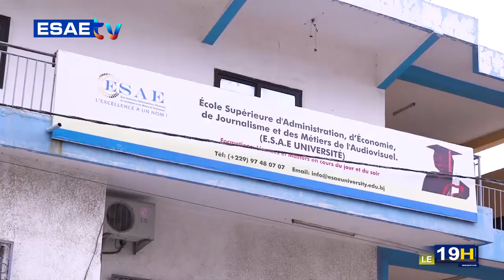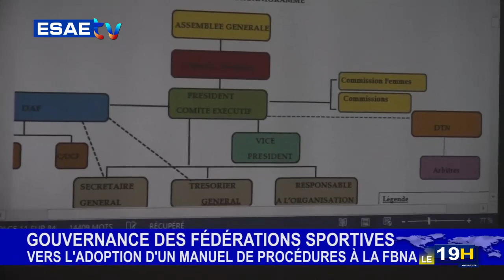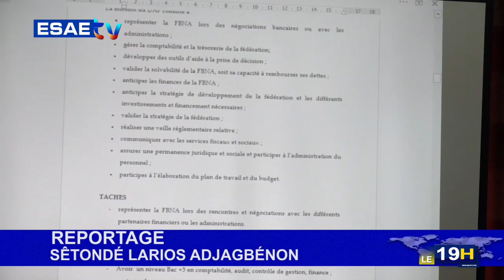JT ESAE TV DU 24 NOVEMBRE 2023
la grande édition du journal télévisé de ce VENDREDI 24 NOVEMBRE 2023*

🌍🇧🇯 *COORDONNATEUR EDITORIAL : Abde'l Khader ACHIROU*

🌍🇧🇯 *PARTENARIAT ENTRE ESAE – FBHB* : Le dernier délai pour les demandes de bourses universitaires de l’année 2023 – 2024 fixé pour le 8 décembre 2023.

🌍🇧🇯 *28ÈME CONFÉRENCE DES PARTIES SUR LE CLIMAT DE L’ONU COP 28* : Le chef de l’Etat Patrice Talon invité à Dubaï.

🌍🇧🇯 *PROCESSUS DE FORMULATION DE LA VISION NATIONALE DE DÉVELOPPEMENT A L’HORIZON 2060* : Abdouaye Bio Tchané présente l’objectif de la vision du Bénin.

🌍🇧🇯 *7ÈME JOURNÉE DE LA LIGUE PROFESSIONNELLE DE FOOTBALL* : Aspac bat 1-0 l’As Cotonou.

🌍🇧🇯 *FÉDÉRATION BÉNINOISE DE NATATION DU BÉNIN* : Réception symbolique des matériels et équipements du comité national olympique et sportif béninois.

🌍🇧🇯 *CÔTE D’IVOIRE* : Guillaume Soro peut rentrer au pays assure Amadou Coulibaly, porte-parole du gouvernement.

VOUS SUIVEZ SUR *ESAE RADIO*, MANIVELLE DE CE DIMANCHE 26 NOVEMBRE 2023

🌍🇧🇯 *ANIMATION PAR Tatiana AHANDA JEMEA*

🌍🇧🇯 *THÈME*: **

*🇧🇯🎙️ ESAE RADIO, LA VOIX DE L’EXCELLENCE !*